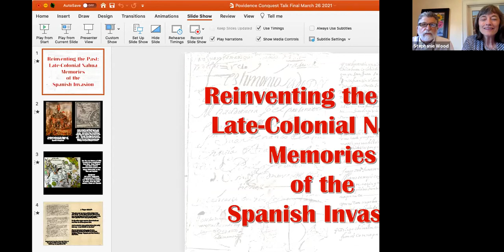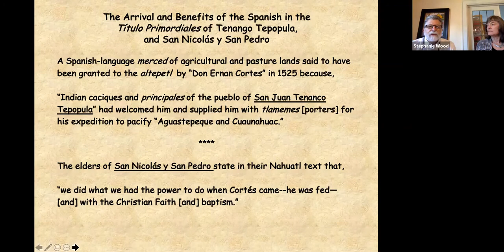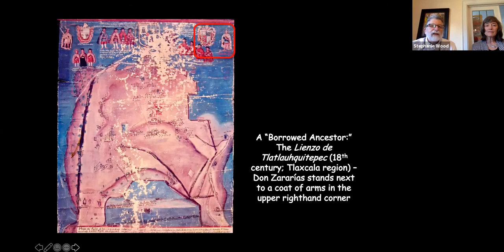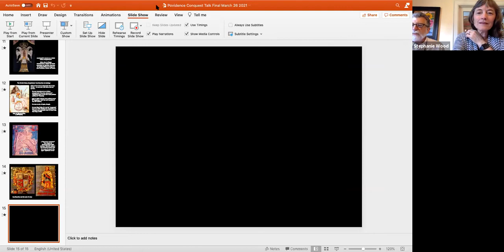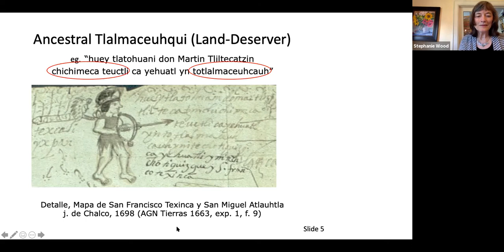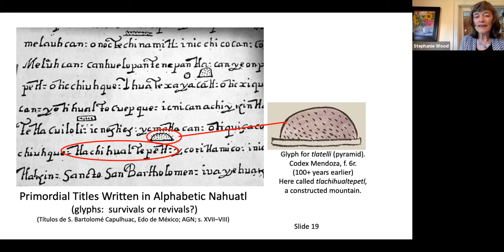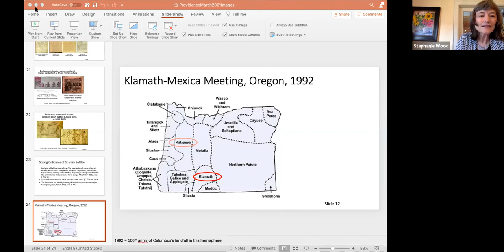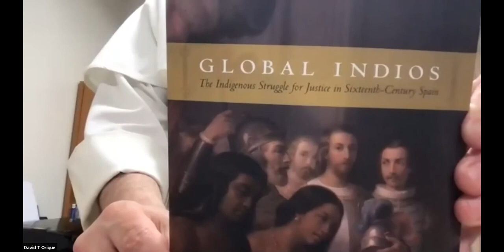Reinventing the Past: Late-Colonial Nahua Memories of the Spanish Invasion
Robert Haskett earned a Ph.D. in the field of Mesoamerican Ethnohistory at UCLA under the mentorship of James Lockhart and, after a 32-year career at the University of Oregon, he is now enjoying life as an active Emeritus Professor of History. He has a particular interest in the history of early Mexico, centered on the experiences of its indigenous peoples in the face of the Spanish invasion and under colonial rule. He has made extensive use of archival records written in the Nahuatl (i.e. Aztec) language as it was written in alphabetic letters after 1521.

Stephanie Wood is a major figure in what historian Matthew Restall has called the “New Conquest History” of Mexico. Her landmark book in this approach, Transcending Conquest (2007), asked that we reconsider the language and perspectives that mark the colonization enterprise, drawing more from Indigenous-authored pictorial and textual manuscripts to bring needed balance to the conquistadores’ accounts.  Her on-going work continues to give more attention to Native agency in defending communities and territories and resisting impositions.